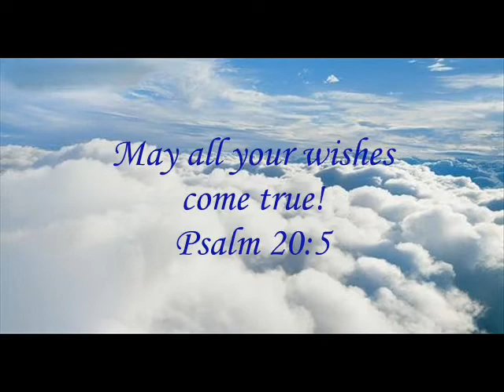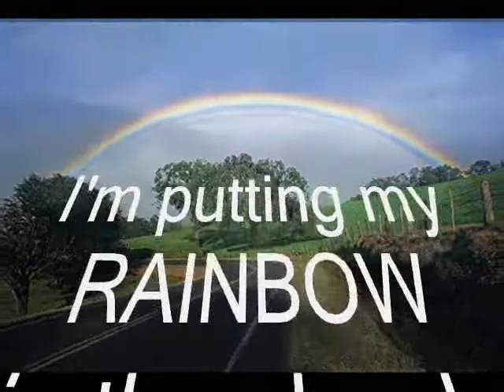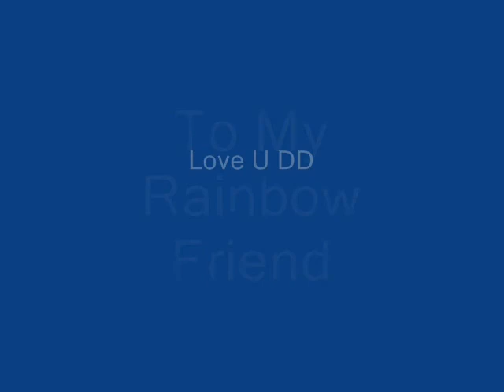Somewhere Over the Rainbow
Sung by Eva Cassidy, a video for my Bloomer Friend and Sister in Christ.  To DD.